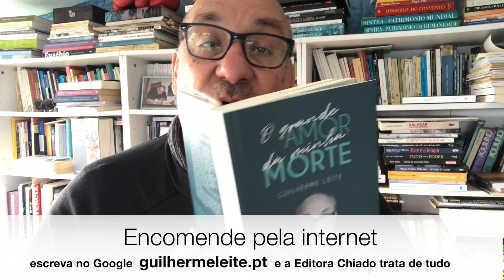Dieta é dieta mas eu quero é tacho de Perú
DIETA DE PERNA DE PERÚ
Perna de perú não é dieta?! É sim senhor!
Acompanhada com grelos e meio copinho de tinto.
O Tinto, se tiver menos de 14.5 graus, também é dieta.
É mais um vídeo "Eu Quero é Tacho" da Saloia TV.